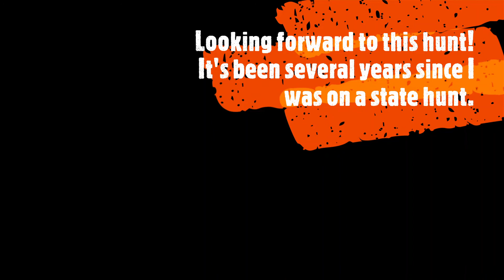Riding in East Texas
Running out to Van Zant county, thinking about next weeks hunting trip.